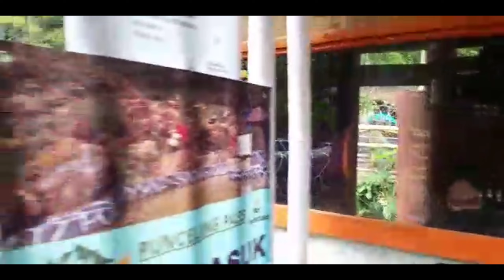kemping di punceling pas part 2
@dandungbandung PUNCEULING tidak hanya menyediakan tempat perkemahan tetapi menyediakan pemandian air panas yang dinamakan pancuran terapi yg bisa menyembuhkan berbagai penyakit seperti rematik pusing sakit pinggang bahu melancarkan peredaran darah dll